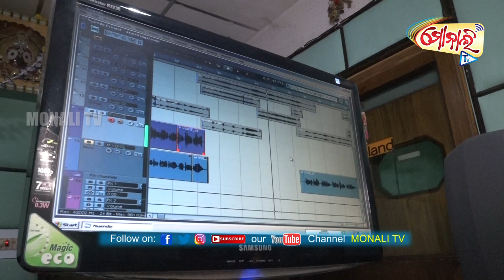KAPILASHA CHANDARA KAILASHA KANDARA||ODIA SHIVA SANGEETA||KUMAR KRITI||MONALI TV ODIA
* SONG – KAPILASHA CHANDARA KAILASHA  KANDARA (SHIVA SANGEETA)

* SINGER – KUMAR KRITI
* LYRIC/MUSIC –PRABHU MAA KALIA CHITRANGI KULIA
* CASSETTE –SHIVA SHAKTI
* BANNER – P.M.K MUSIC